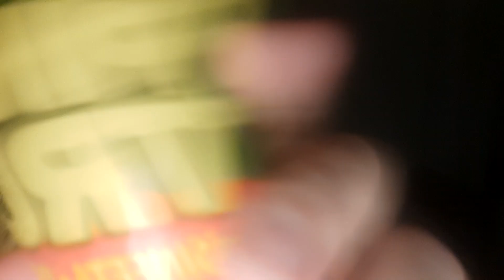fazendo você dormir design de sobrancelha Lola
design de sobrancelha Lola fazendo você dormir.
Asmr.
obrigado por me ouvir!